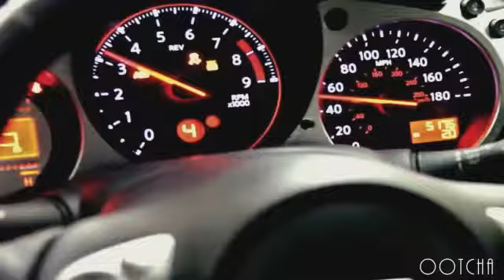Must Watch!!! The Best Motivation Of Your Life YouTube